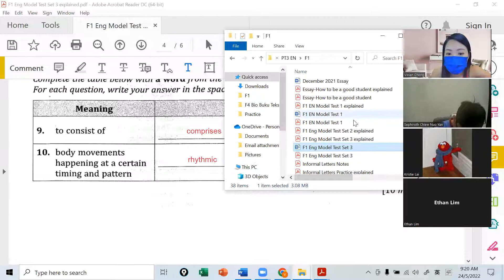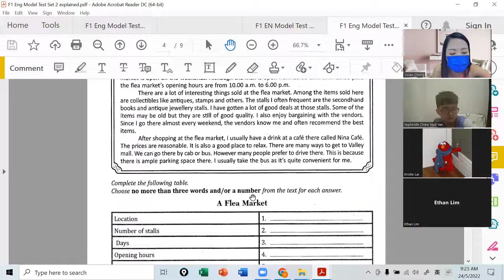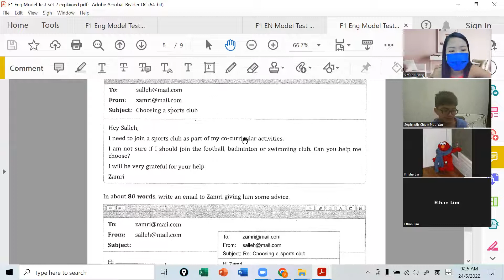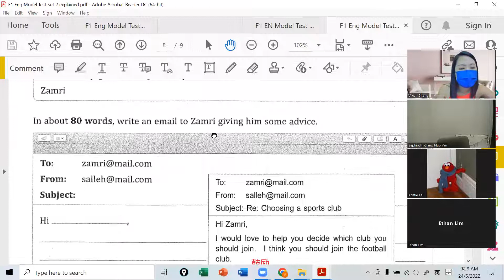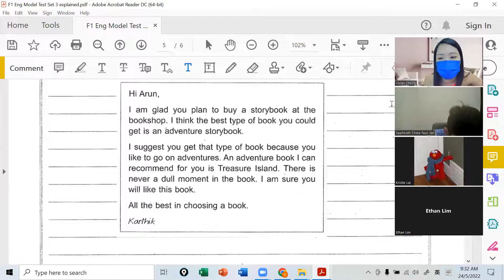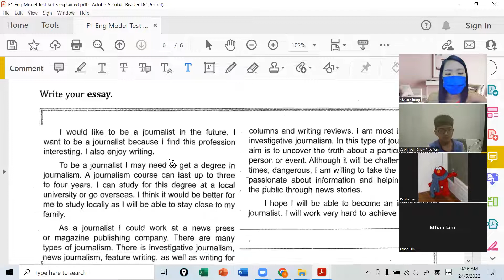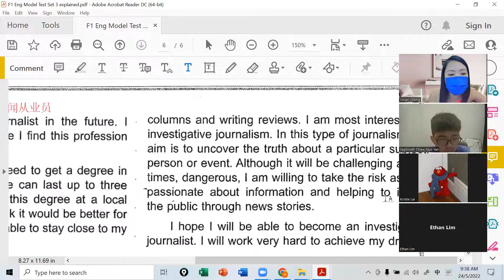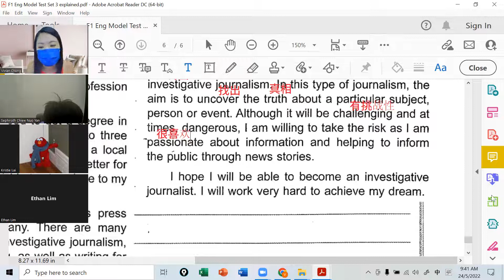F1 EN 24052022 Session 2